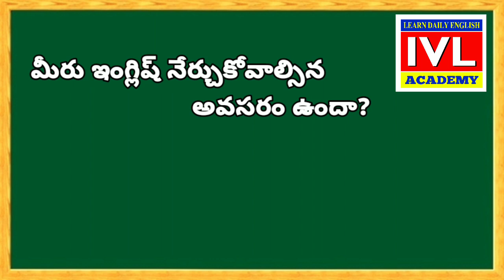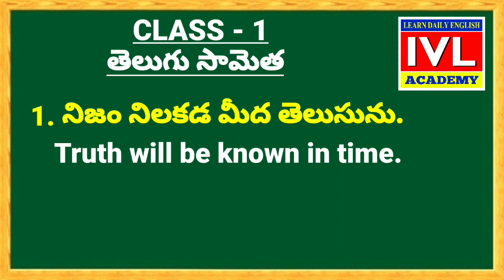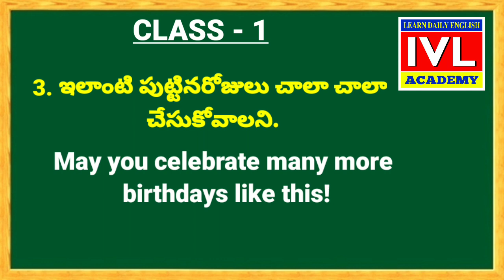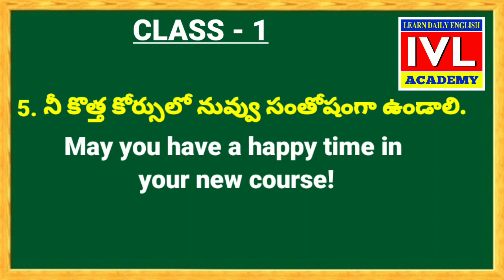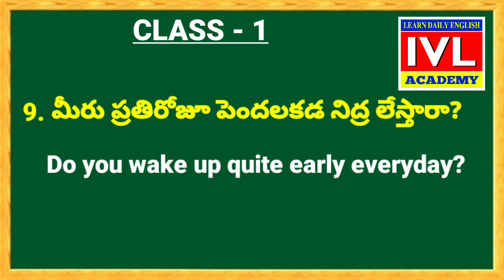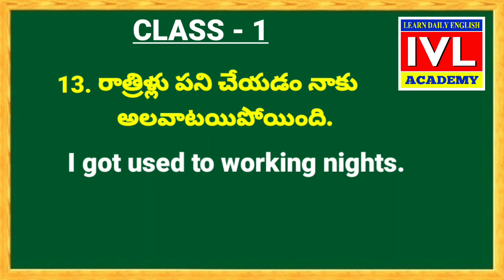Daily Use English Sentences In Telugu || Spoken English In Telugu || AP And TS TET And DSC English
useful English translations in telugu